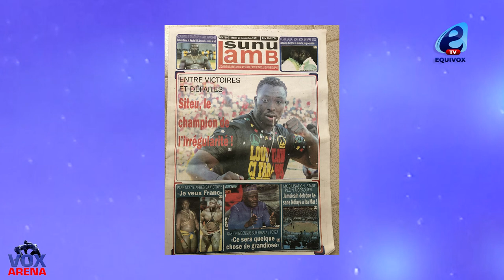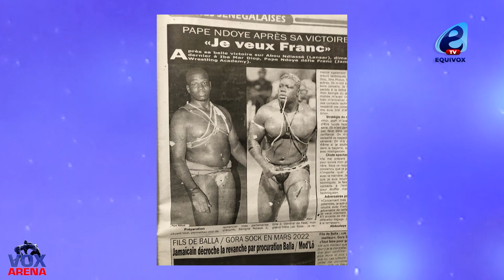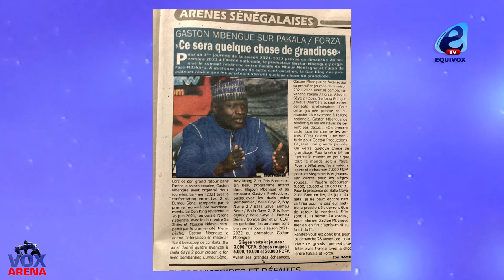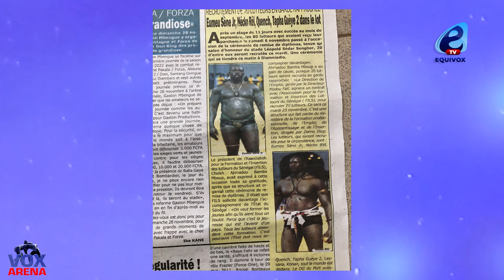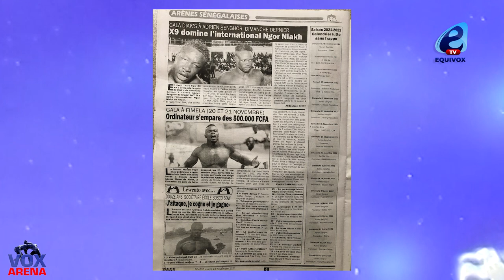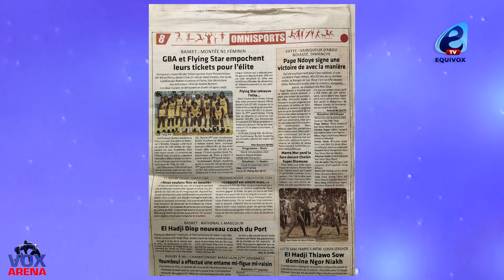Siteu, le champion de l'irrégularité selon...